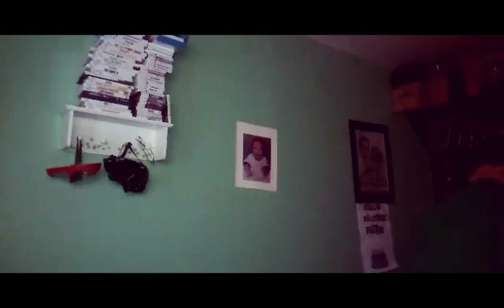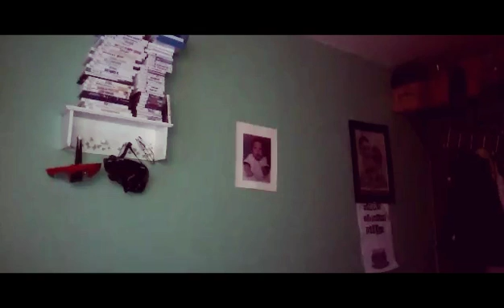The Attacker Part 48 Scene 1